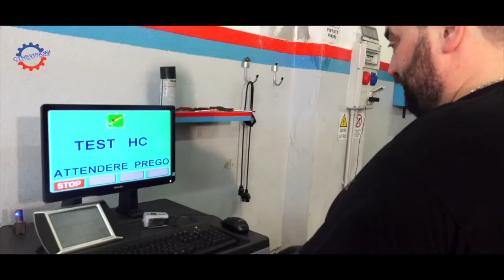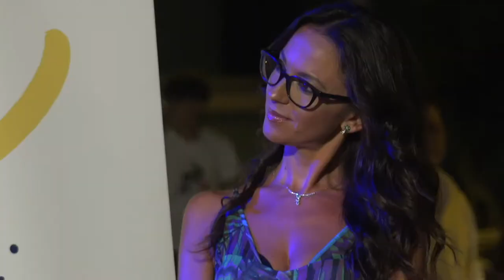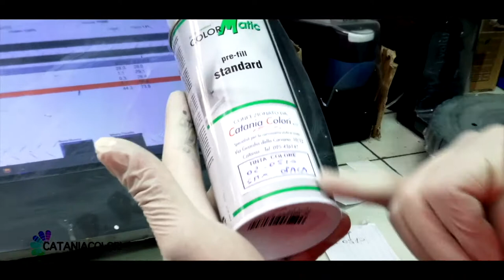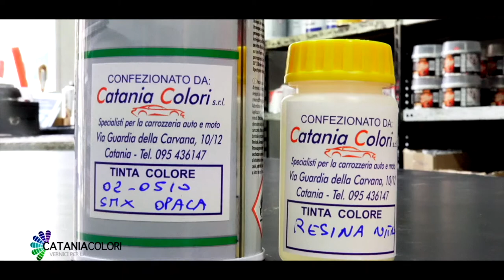UNA RAGAZZA PER IL CINEMA 2019 - SELEZIONI SAN GREGORIO DI CATANIA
TrackTV